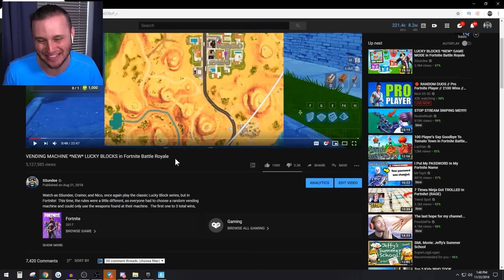Vending Machine LUCKY BLOCKS *NEW* Game Mode in Fortnite Battle Royale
Watch as SSundee play the classic Lucky Blocks but in Fortnite! Today we're using the Vending Machines to decide what weapons we can use!